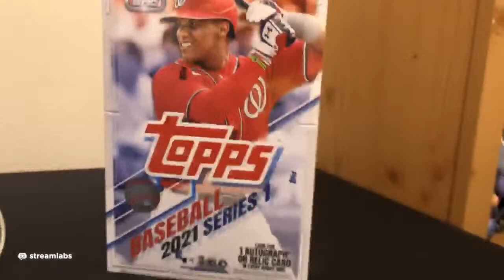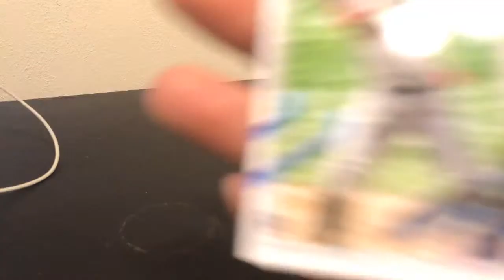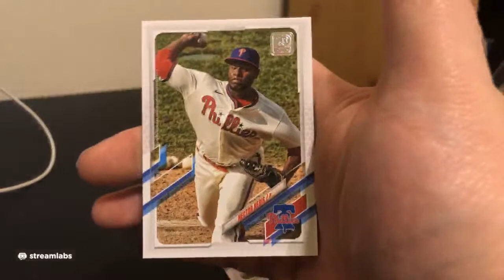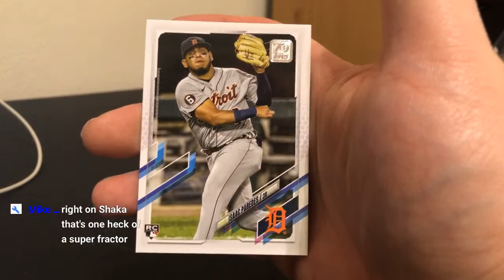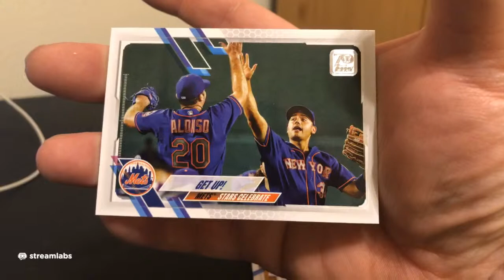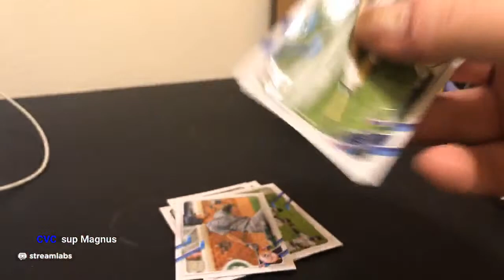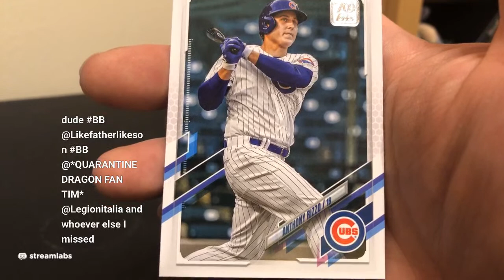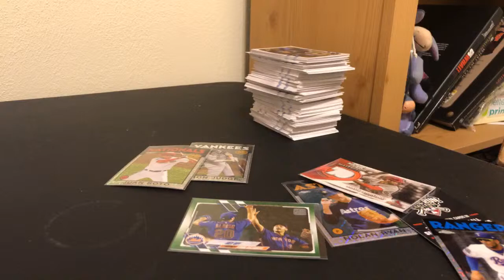2021 Topps Series 1 birthday rip